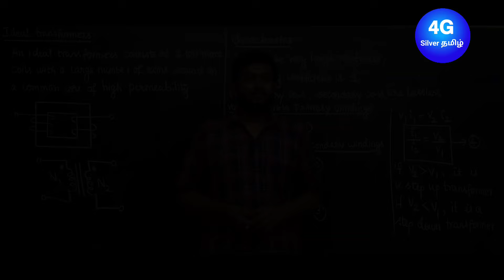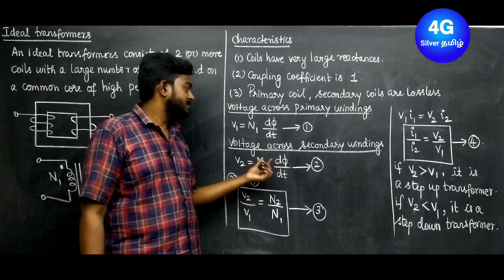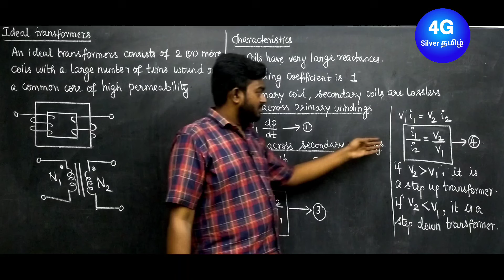Ideal Transformer in Tamil | EC3251 Circuit Analysis Unit 5 Characteristics of Ideal Transformer